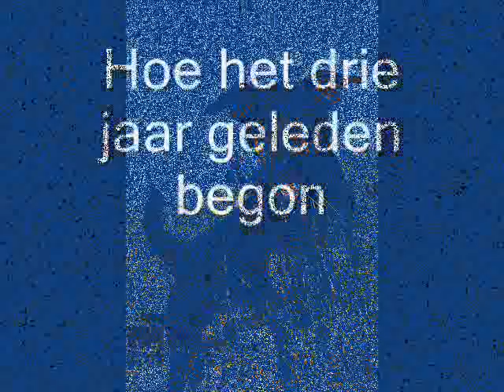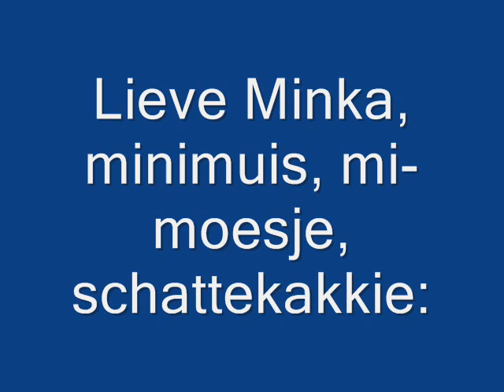minka drie jaar!